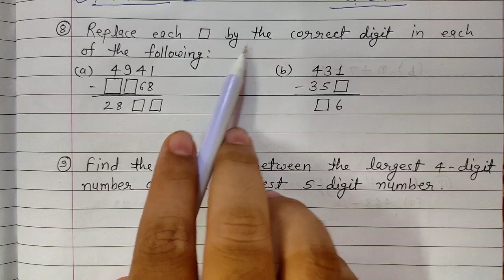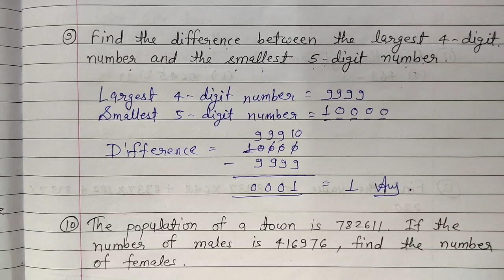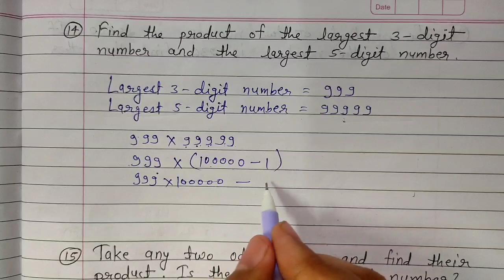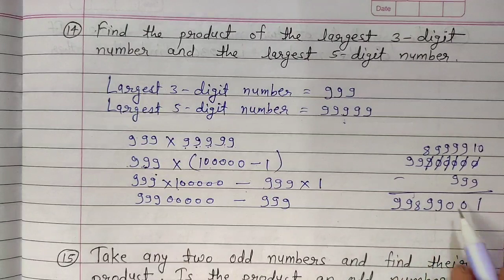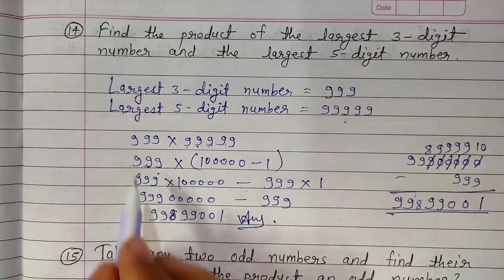Whole Number | Chapter 2 | Exercise 2.1 - Part 2 | Mathematics | class 6th | educart books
Key Areas Covered in this session:

Exercise 2.1
replace each box by the correct digit in each of the following
find the difference between the largest 4 digit number and the smallest 5 digit number
the population of a town is 782611 if the number of males is 416976, find the number of females.
find the whole number represented by the letter n in each statement.
find the value of 8937*648 + 8937*122 + 8937*230
find the product of the largest 3 digit number and the largest 5 digit number

pnt coaching classes by naresh tejwani

educart books solution
educart ray books